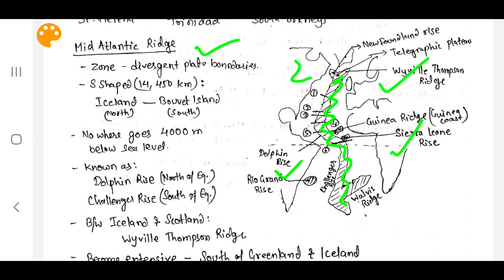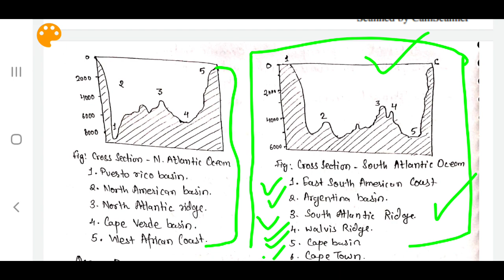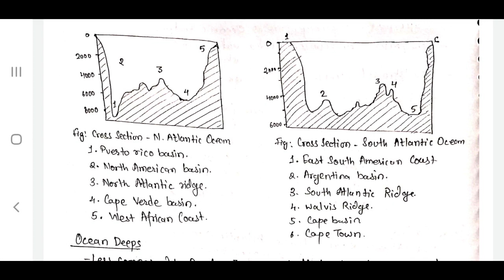Bottom topography of the Atlantic Ocean - Geography Optional - UPSC & State PSC - by Subhodeep Das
Bottom topography of the Atlantic Ocean - Geography Optional - UPSC &  State PSC

Benifits of joining the Course :
1. Indias First Smart Course for Geography Optional.
2. This course will make you Visualize the Subject.
3. Available in Both English and Hindi Language
4. PDFs will also be Provided in App.